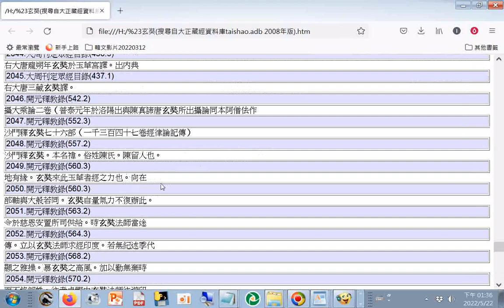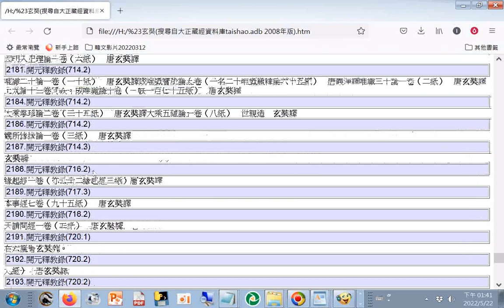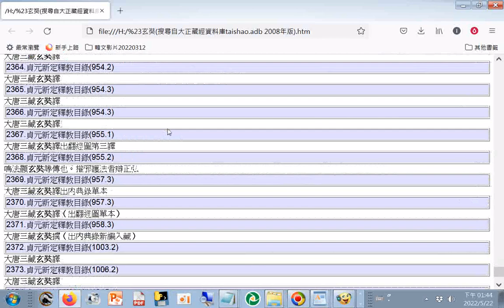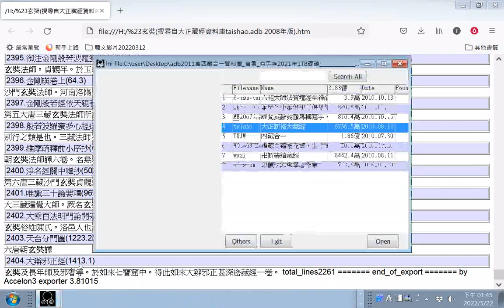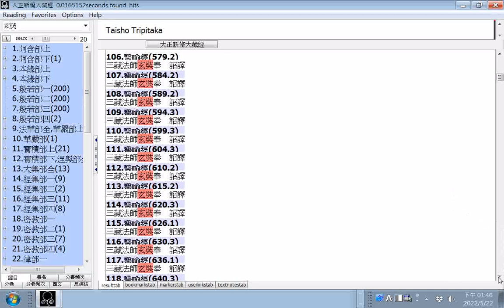詔譯#唐三藏玄奘法師翻譯了那些佛經典籍#玄奘（搜尋自#大正藏經#資料庫taisho.adb 2008年版）分享 知識 宗教所佛學組參考資源...含玄奘法師傳記、生平事蹟